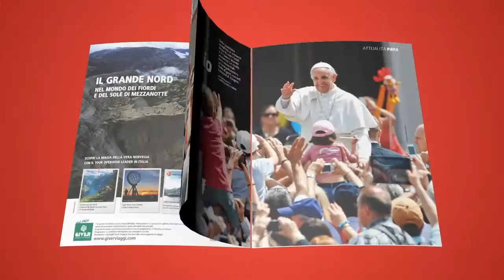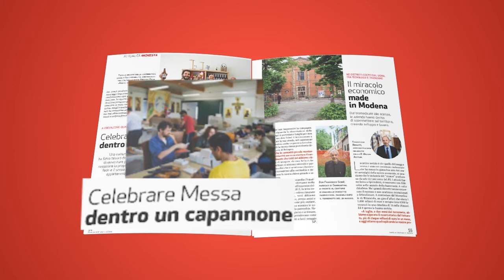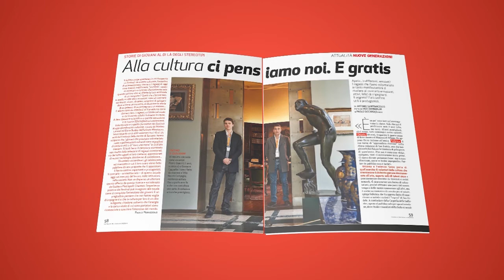FC n.20 - 19 Maggio 2013